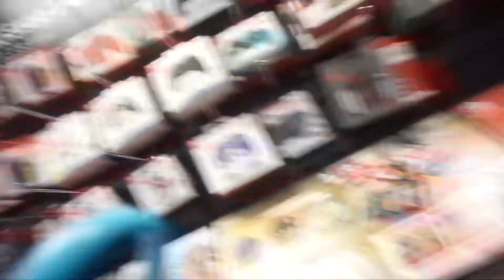WEEKLY VLOG | sip & paint w/ friends, school supply shopping, & more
hey girl hey! i hope you enjoyed this video and i appreciate you for watching♥︎

✩ about me ✩
- name: Alexia
- age: 20
- birthday: October 5th
- from: atl, ga
- school: Southern University and A&M College
- major: rehabilitation services
- certified phlebotomy technician + business owner